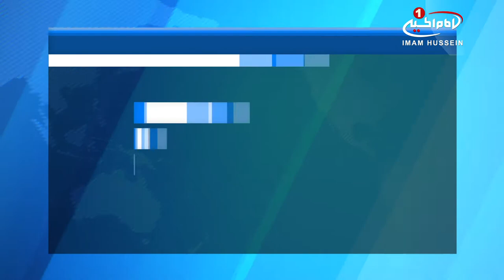حمله تروریستی به کاروان شیعیان فوعه و کفریا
شمار قربانیان انفجار محله الراشدین سوریه افزایش یافت.

شمار قربانیان حمله تروریستی سنی های تندرو به کاروان شیعیان «فوعه و کفریا» به بیش از 118 شهید و 500 مجروح افزایش یافت.

نیروهای امدادی گفته اند که اکثر قربانیان این حادثه را زنان و کودکان تشکیل داده و به گفته منابع درمانی به دلیل وخامت حال مجروحان بر تعداد شهدا نیز افزوده خواهد شد.

شیعیان فوعه و کفریا در پی توافق صورت گرفته با سنی های تندرویی که این دو شهر را در محاصره خود قرار داده بودند، از این دو شهر اجباراً کوچانده شده بودند تا به مناطق تحت کنترل دولت سوریه انتقال یابند.

این انفجار عصر روز شنبه در محله الراشدین شهر حلب درحالی که این شیعیان خارج شده از «فوعه و کفریا» در این محله توسط یکی از ایست های سنی های تندرو متوقف شده بود، رخ داد.

یک عامل تروریستی با یک خودرو بمب گذاری شده خود را در منطقه الراشدین و در کنار اتوبوس های متوقف شده منفجر نمود.

گروه تروریستی احرارشام ـ متشکل از سنی_های_تندرو ـ طی بیانیه ای مسئولیت این اقدام تروریستی را بر عهده گرفته اند.